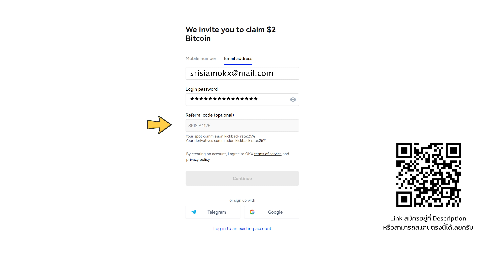ประกาศสำคัญจาก"พี่ศรี"ก่อนไปสวีเดน + มีของมาแจก!!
🔸Podcast : ทำยังไงหลังเสียเงินจากการเทรด
🔸Podcast : ขาดทุนอย่างจำกัด เพื่อกำไรอย่างไม่จำกัด
🔸Podcast : ไม่ใช่ทุกคนที่จะสำเร็จจากการเทรด
🔸Podcast : สงครามรัสเซีย - ยูเครน เมื่อไหร่ คริปโต จะได้ไปต่อ